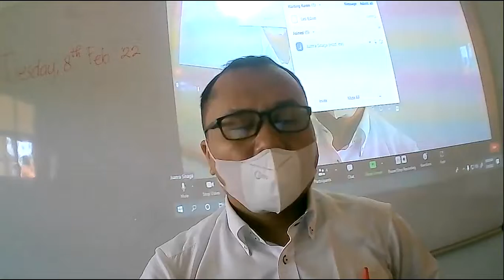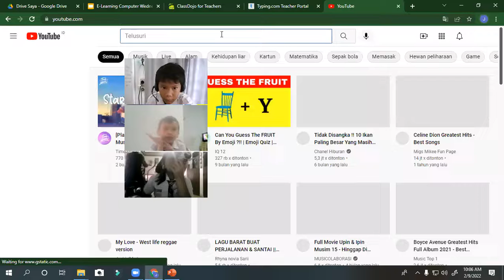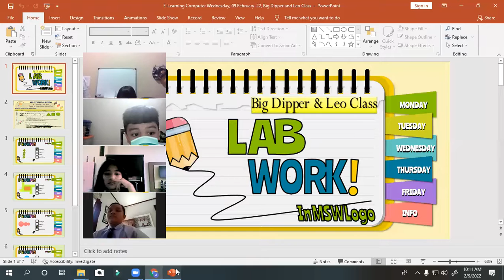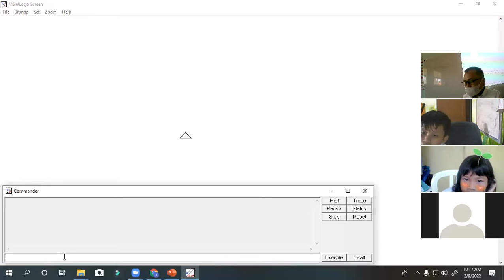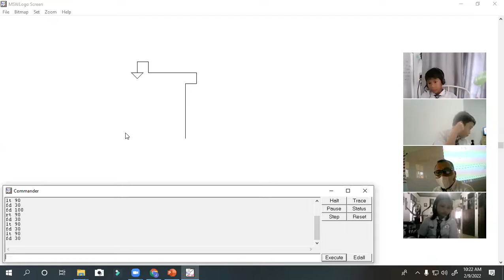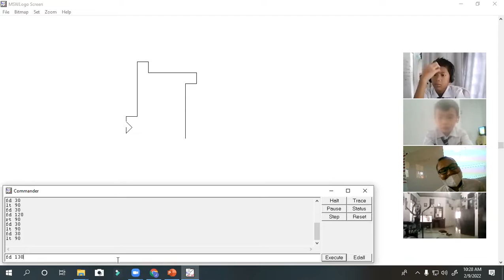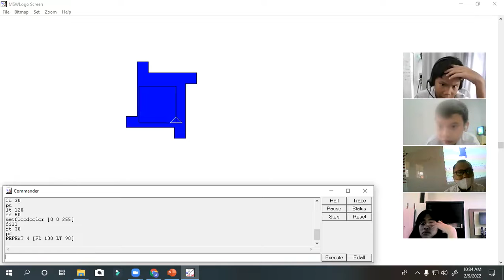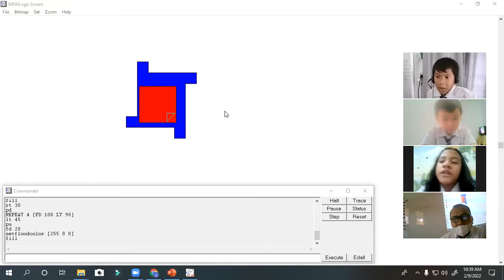Zoom Recorded for Leo (Lab Work)